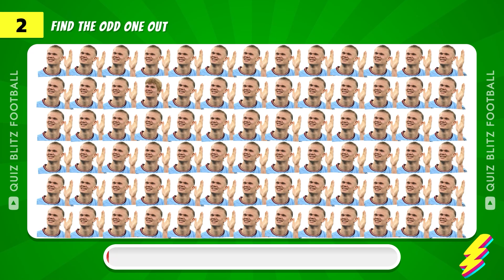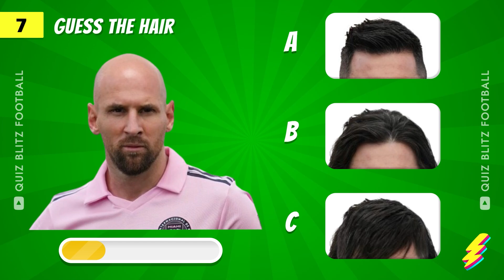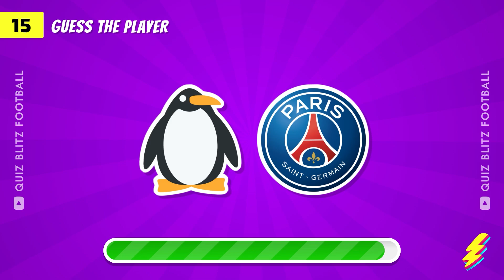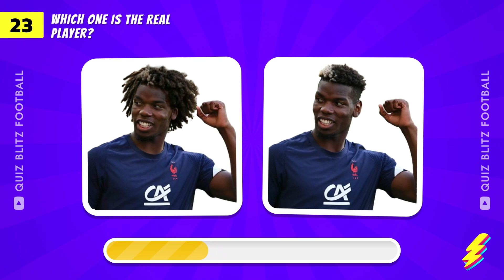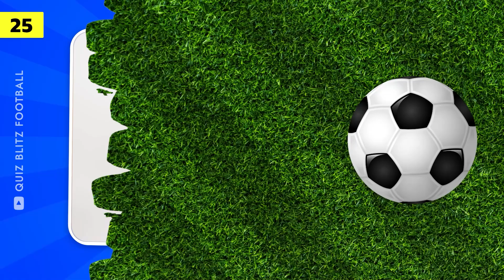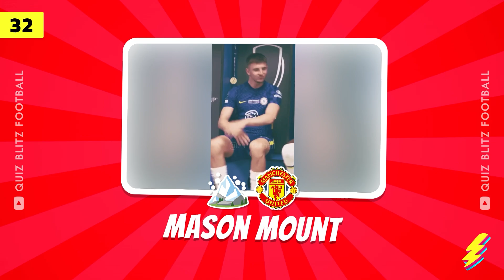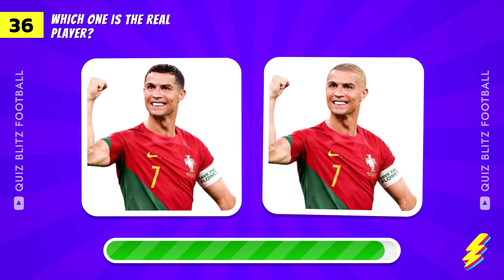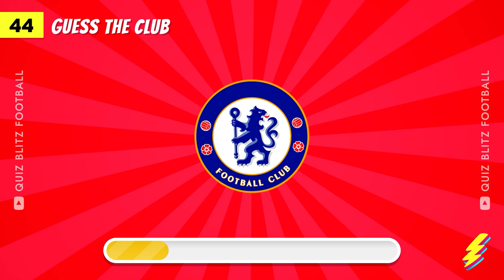GUESS THE PLAYER by HAIR, EMOJI, CLUB and SONG | Find Ronaldo, Mbappé, Messi, Neymar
Find the football player by their unique haircut, guess the odd one out and name that player's club and song! Test your knowledge with this exciting and challenging quiz. Can you identify Ronaldo, Mbappé, Messi, and Neymar by emoji? This fun game is perfect for football fans of all ages. Get ready to put your emoji skills to the test and show off your football knowledge. Don't miss out on this ultimate football player quiz that will keep you entertained for hours!